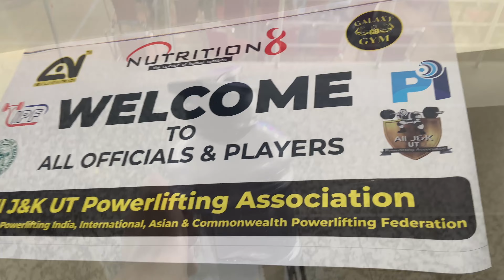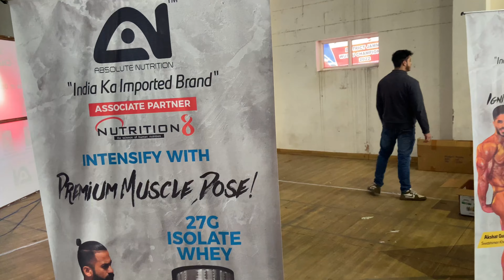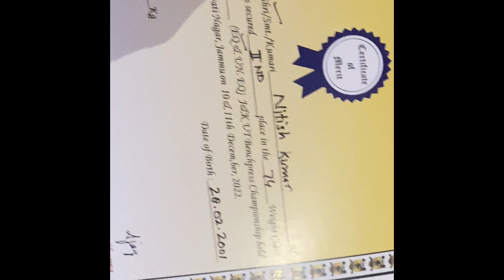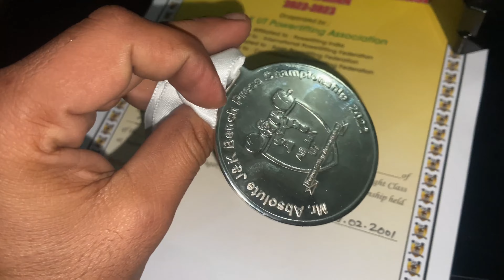74KG J&K UT POWERLIFTING 2022 | lifts fail ho gye 😱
HELLO GUYS ❤‍🔥

I NITISH SHARMA WELCOME  YOU ALL IN MY CHANNEL (NITISH FIT VLOG)

TODAY I HAVE UPLOADED VIDEO :-

ABOUT ME ⚡
 NITISH SHARMA  FROM J&K

All The Action In This Video Under Supervision Don't Try At Home or Any Place